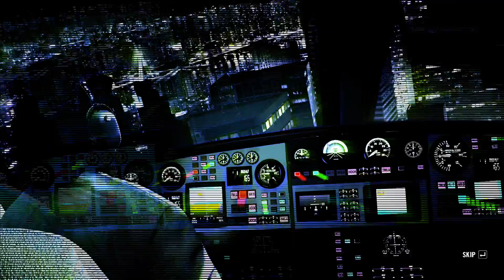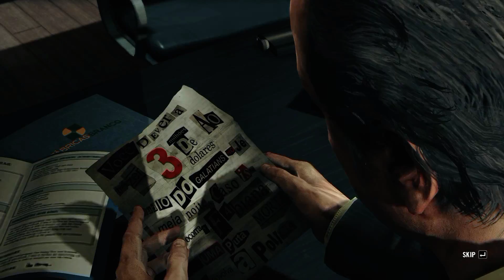Max Payne 3: PART 3 (Rooftop Rumble.)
brutal ass combat.